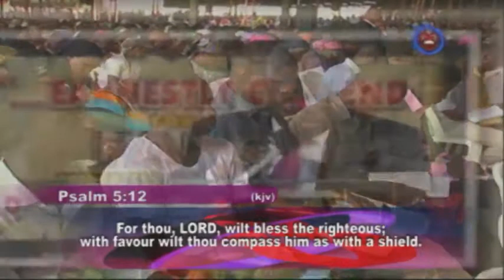(FRENC) EMPOWERED FOR GREATNESS - PAS W. F. KUMUYI